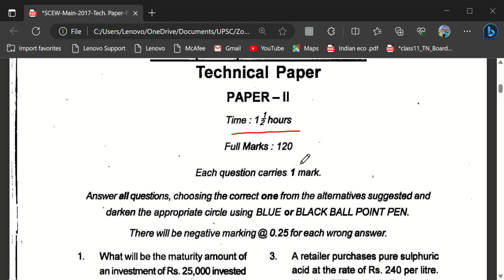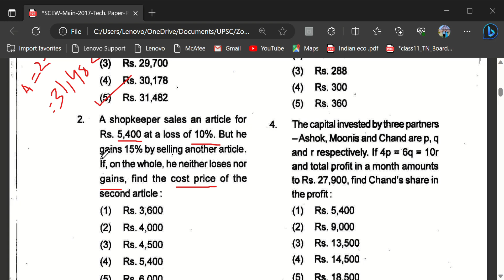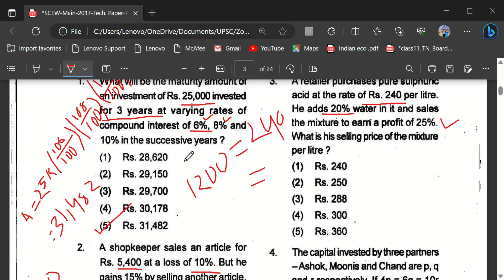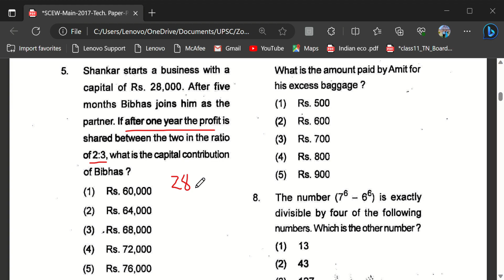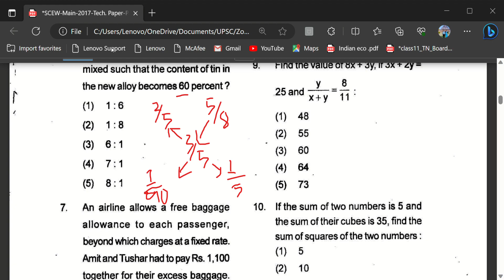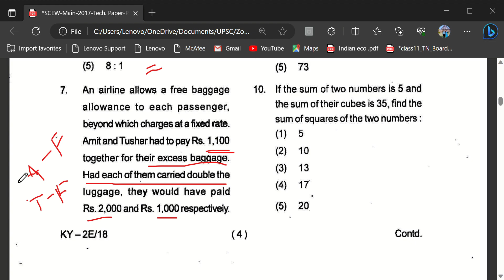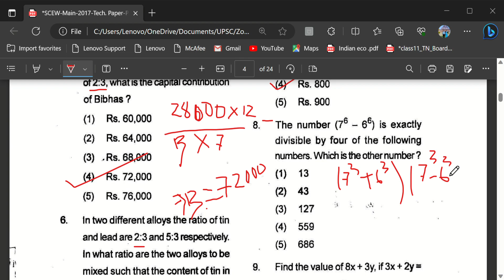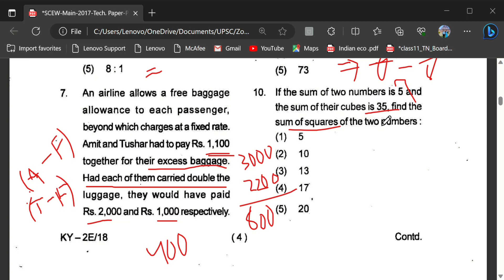Soil Conservation Extension Worker previous year 2017 PAPER ( MAIN) ANALYSIS | OSSC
OSSC PREVIOUS YEAR PAPER (MAIN) ANALYSIS | SOIL CONSERVATION EXTENSION WORKER PREVIOUS YEAR MAINS PAPER ANALYSIS | OSSC | OSSSC | OPSC | UPSC | AMIN | RI ARI | LIVESTOCK INSPECTOR | STATISTICAL FIELD SURVEYOR | FORESTER | FOREST GUARD